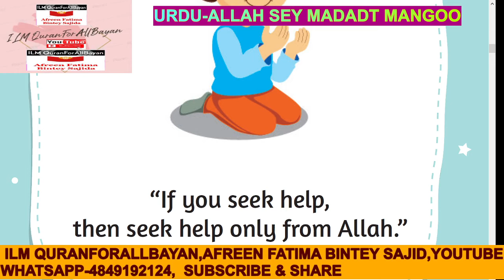URDU ALLAH SEY MADAT TALAB KARO,ILM QURANFORALLBAYAN,AFREEN FATIMA BINTEY SAJIDA,SHARE,45SEC